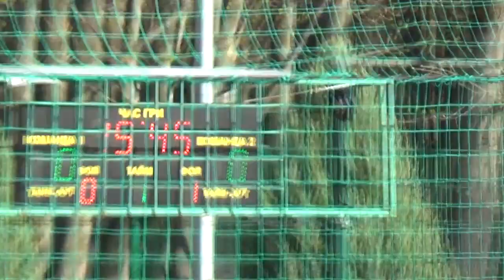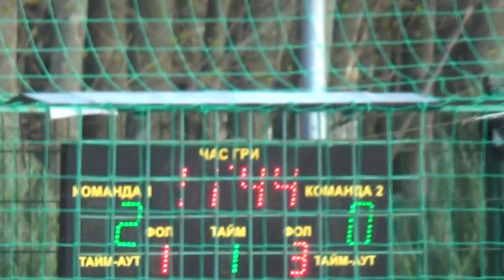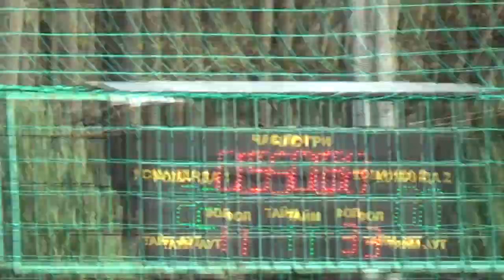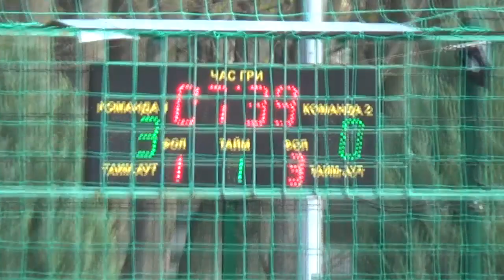28 КХ 6 тур 13 лига Bootsbaza Регион 21 1 тайм